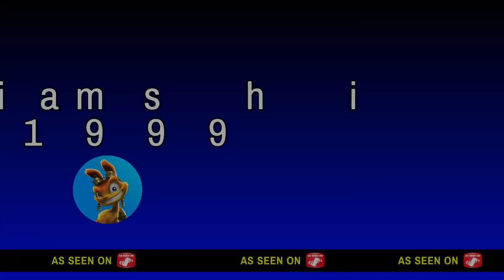Naruto Shippuden Ulitmate Ninja Storm 4 Free Battle Team Kurenai vs Team Kakashi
Naruto Shippuden Ulitmate Ninja Storm 4 Free Battle Team Kurenai vs Team Kakashi with Hidden Leaf Village (After the Great Ninja Way)